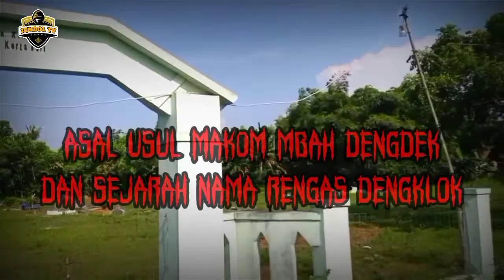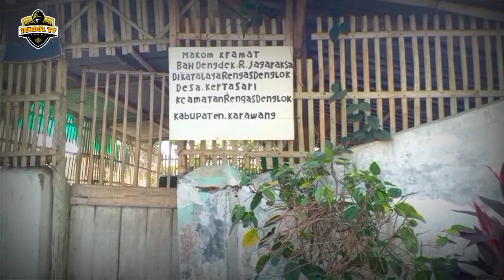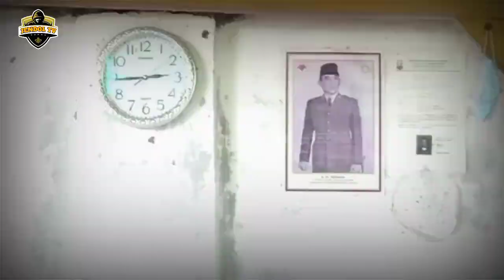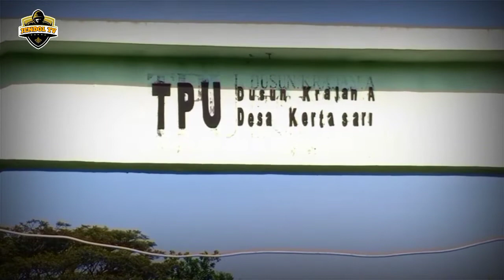Menguak Sejarah Rengas Dengklok & Legenda Makom Mbah Dengdek Kertasari Karawang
Sejarah Maqom Mbah dengdek Raden jaga raksa Kertasari Karawang